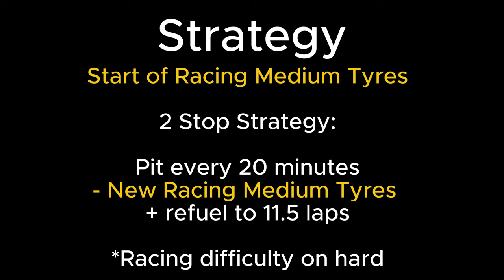Lake Maggoire One Hour Endurance - The Human Comedy | Gran Turismo 7 | (After 1.50 Patch)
This was the second most difficult mission on the playlist for me. I had so many attempts in different cars I lost count. In the end I opted for the Mazda RX-Vision GT3. Set ups don't matter due to BoP being applied.

This was the only race I changed the racing difficulty to HARD as for some reason, it makes the race easier to win but the AI more difficult to race against.

2 Stop Strategy:
Start of Racing Medium Tyres
- Pit every 20 minutes
- New Racing Medium Tyres & refuel to 11.5 laps

Timestamps -
0:00 - Car choice. Set up & Strategy
0:43  - Racing
5:07 - Fastest Lap
7:23 - Racing
8:14 - Rewards